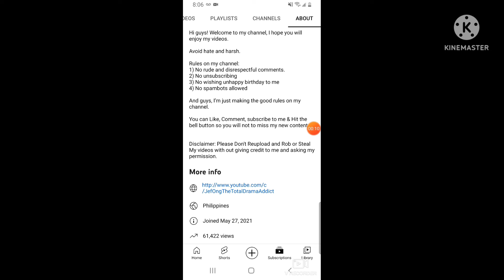Happy 1st Anniversary to Jef The TD Roblox GachaTuber Guy!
Requested by him.